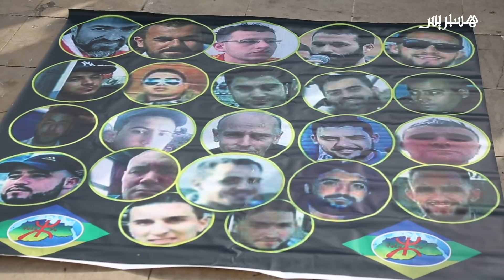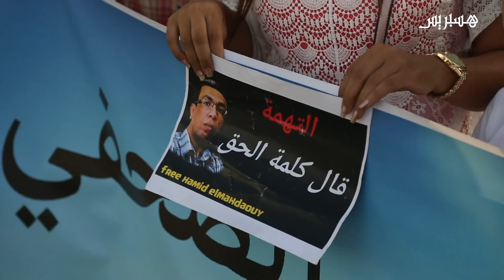محتجون يستنكرون بالرباط "الحكم الجائر" ضد الصحافي المهداوي